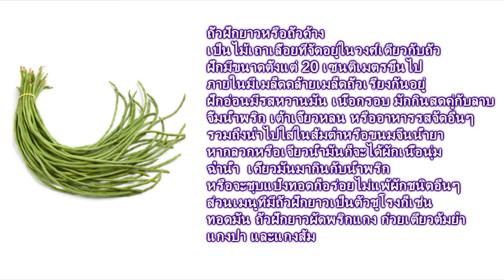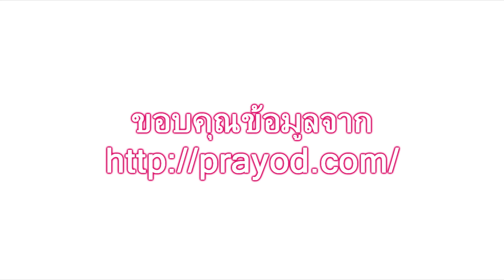ประโยชน์ของถั่วฝักยาว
ถั่วฝักยาวหรือถั่วค้าง เป็นไม้เถาเลื้อยที่จัดอยู่ในวงศ์เดียวกับถั่ว ฝักมีขนาดตั้งแต่ 20 เซนติเมตรขึ้นไป ภายในมีเมล็ดคล้ายเมล็ดถั่วเรียงกันอยู่ ฝักอ่อนมีรสหวานมัน เนื้อกรอบ มักกินสดคู่กับลาบ จิ้มน้ำพริก เต้าเจี้ยวหลน หรืออาหารรสจัดอื่น ๆ รวมถึงนำไปใส่ในส้มตำหรือขนมจีนน้ำยา หากลวกหรือเจียวน้ำมันก็จะได้ผักเนื้อนุ่ม ฉ่ำน้ำ  เคี้ยวมันมากินกับน้ำพริก หรือจะชุบแป้งทอดก็อร่อยไม่แพ้ผักชนิดอื่น ๆ ส่วนเมนูที่มีถั่วฝักยาวเป็นตัวชูโรงก็เช่น ทอดมัน ถั่วฝักยาวผัดพริกแกง ก๋วยเตี๋ยวต้มยำ แกงป่า และแกงส้ม

ในถั่วฝักยาว 100 กรัม จะประกอบไปด้วย เส้นใยอาหาร 1.9 กรัม โดยมีทั้งเส้นใยอาหารชนิดละลายน้ำได้ ที่ช่วยลดการดูดซึมคอเลสเตอรอลเข้าสู่ร่างกาย และชนิดไม่ละลายน้ำ ซึ่งจะช่วยให้รู้สึกอิ่มนานและระบบขับถ่ายทำงานได้ดีขึ้น ทั้งยังมีแคลเซียม 43 มิลลิกรัม ฟอสฟอรัส 50 มิลลิกรัม และวิตามินซี 12 มิลลิกรัม